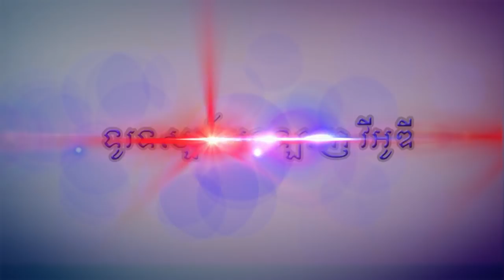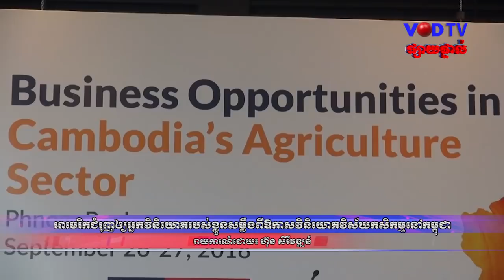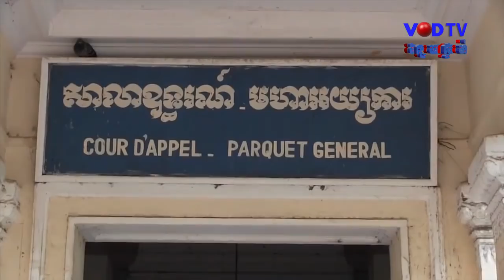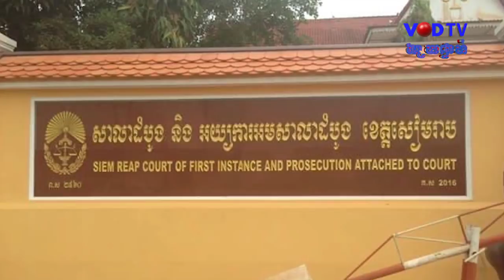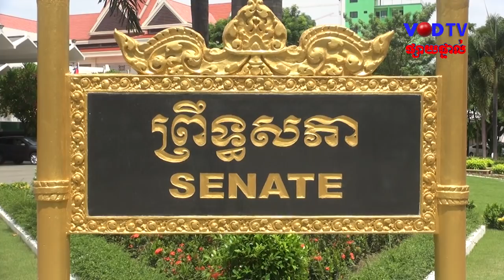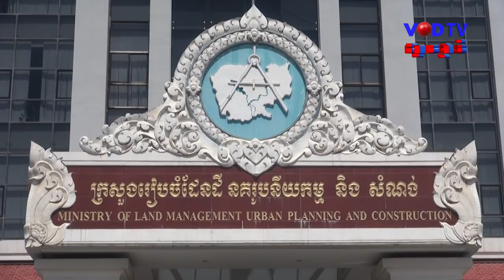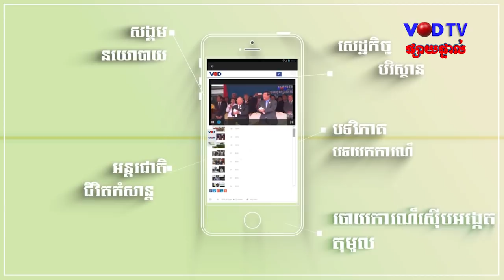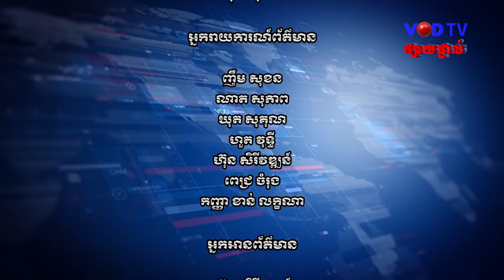កម្មវិធីព័ត៌មានពេលល្ងាច វីអូឌី ថ្ងៃទី២៦ ខែកញ្ញា ឆ្នាំ២០១៨